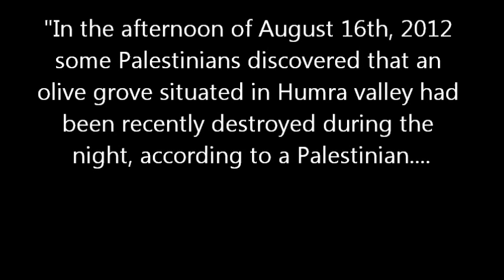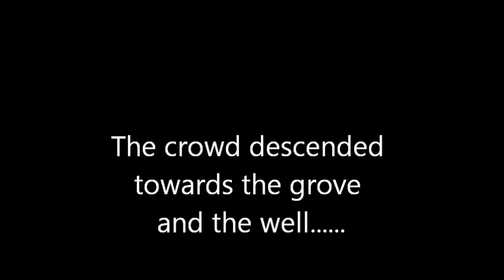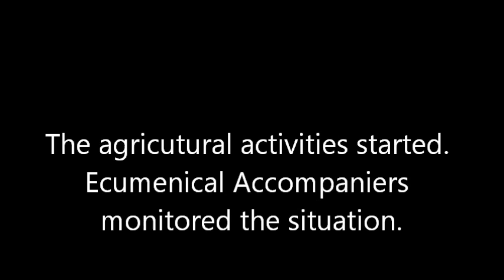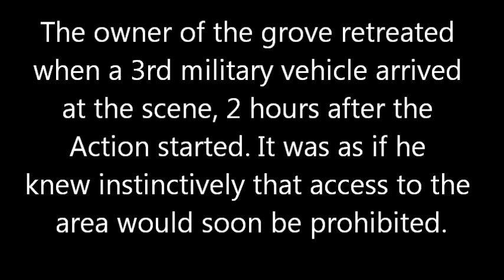EAPPI human rights monitoring in the West Bank - by A Cilliers 25 August 2012.wmv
EAs monitor the situation as a Palestinian community near at-Tuwani village, South Hebron Hills tends to their olive trees which were damaged in a settler attack. Israeli soldiers and police turn up and tell the community to leave...